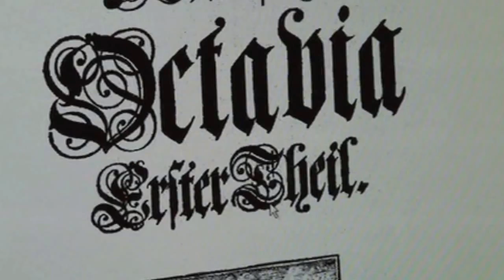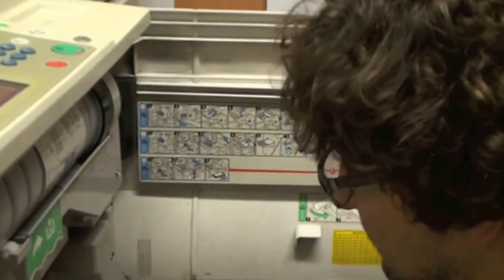DIE RÖMISCHE OCTAVIA - TAGEBUCH EINES DRAMATURGEN # 1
Henning Hartmann übernimmt seine erste Dramaturgie: 7000 Tausend Seiten Text! Über 300 Charaktere!
»Die Römische Octavia« von Anton Ulrich Herzog von Braunschweig-Wolfenbüttel.
Verfolgen Sie seinen Leidensweg bis zur Premiere am 16.02. im Schauspielhaus.